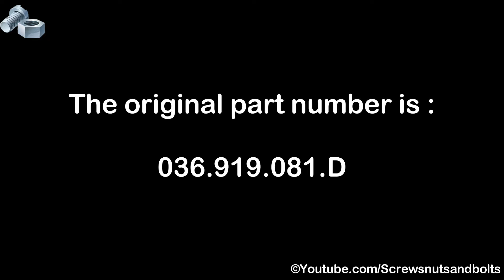Oil Pressure Switch - Volkswagen Golf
Removing and replacing the oil pressure switch on a Mark 4 Volkswagen Golf. The torque setting for this switch is 25Nm (18 foot pounds).

🚗 Oil Pressure Switch ~